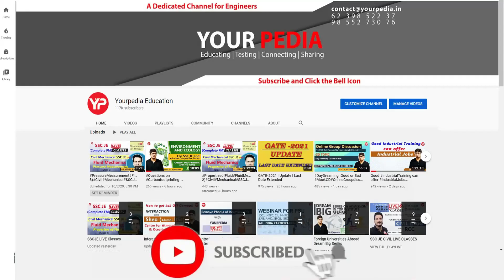18 Oct, Live classes for AAI ATC JE 496 New Vacancies 2023 Notification starting | Start preparation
18 Oct, Live classes for AAI ATC JE 496 New Vacancies 2023 Notification starting | Start preparation | Bumper no. of seats in AAI ATC | Start your preparation with YourPedia | What to do next as Indicative Notice for AAI ATC 2023 vacancies out  | Mass recruitment in ATC by airport authority of india 2023 | Start preparation with YourPedia | Airport Authority of India vacancies for junior Executive Air Traffic Control  | YourPedia starting the preparation module for the same AAI JE ATC Written preparation